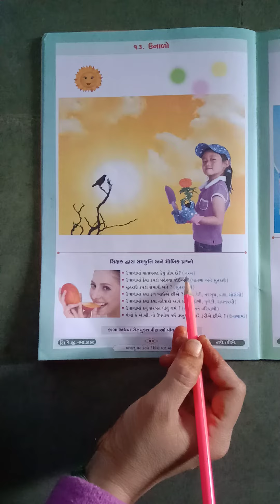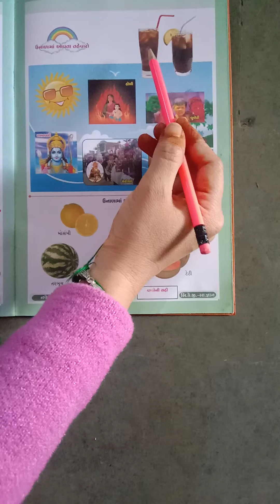Opera International Shcool Std:Sr.k.g. Sub:G.k. Sem-2 ૧૩-ઉનાળો